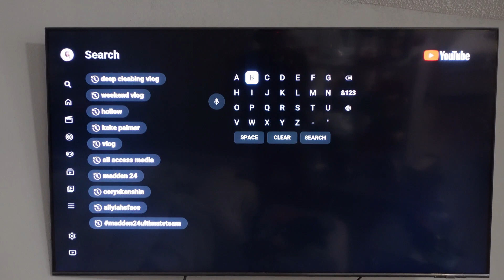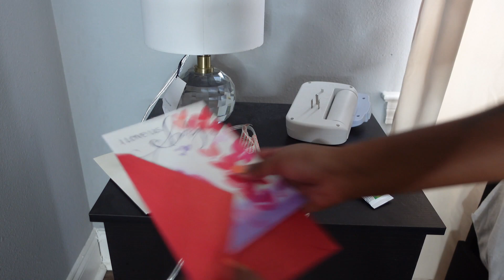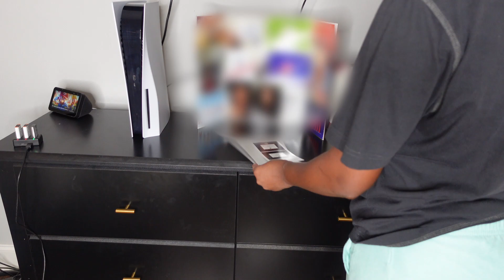DECLUTTER & CLEAN WITH ME! | UNBOXING FIRST PR PACKAGE | ORGANIZING | DEEP CLEANING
Hey Girlies! Today’s video involves me cleaning my apartment. Y’all I had to re-organize and declutter my place because it was a mess! While I was recording, I did receive a package from Yogin! Yogin is a company that sells humidifiers and I am IN LOVE with mine. Since I stay in a studio apartment, I needed something that would be able to withstand a large area. I also bought some of these items from Amazon that is beneficial for small places. The link to my storefront and Yogin’s website will be attached below.

Sub Count: 148 (Goal is 350)